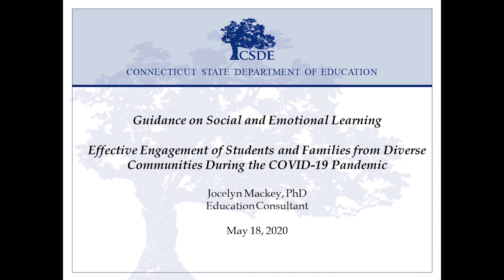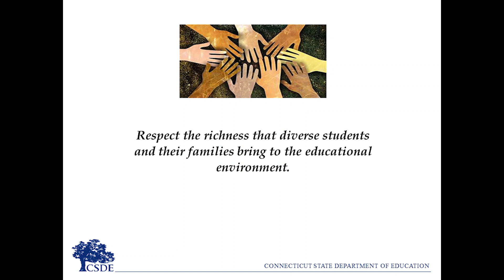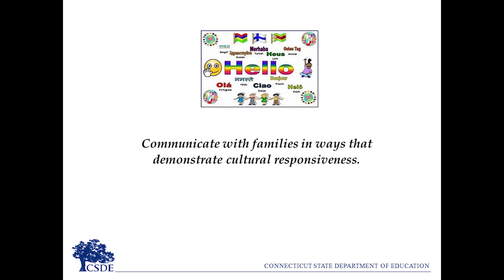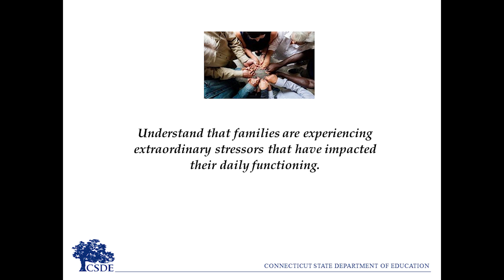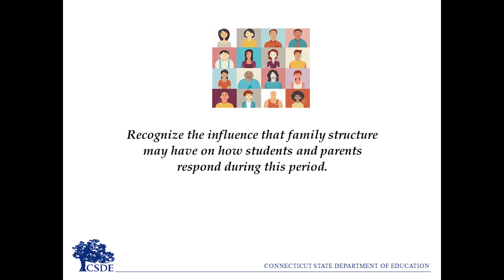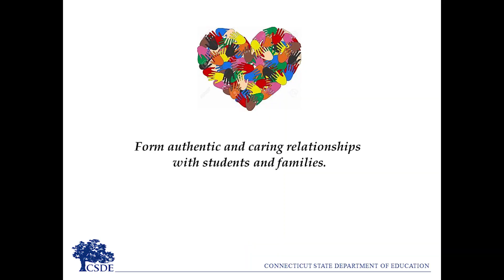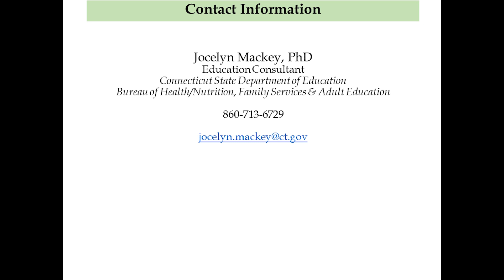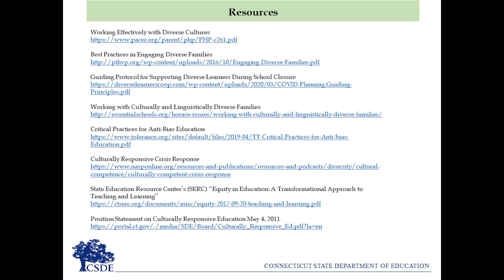Effective Engagement of Students and Families from Diverse Communities during the COVID-19 Pandemic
During the COVID- 19 pandemic educators are learning new ways to promote continued student engagement and learning. Effectively engaging students from diverse cultural and linguistic backgrounds must be informed by an understanding of the social and environmental structures that influence continued engagement in the learning process. This video will provide some guidance and best practices in how educators can promote and maintain connections with students and families of diverse backgrounds, in an effective, informed and sensitive manner.

Presenter: Jocelyn Mackey, PhD, Education Consultant, CSDE